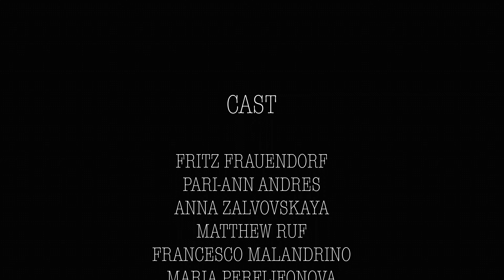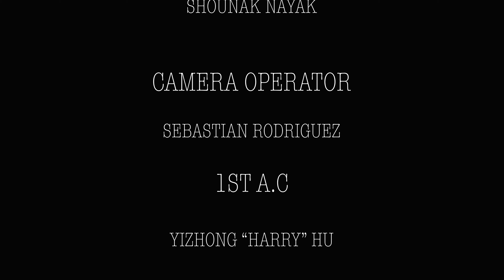Apocalypse (Unofficial Music Video) By Cigarettes After Sex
Cigarettes After Sex (Unofficial Music Video)

Hi Everyone and Welcome to Fritz & Lewis Films Channel

Have you ever experienced the bittersweet feeling of lost love? This "Apocalypse" music video by Cigarettes After Sex explores the depths of melancholy, heartbreak, and the emotional aftermath of a relationship. Shot by Shounak Nayak, this unofficial video captures the essence of sadness and moves on in a beautifully melancholic tone.

Although not my own project, it resonates deeply with my filmmaking style and aesthetic. We shot this in January, and after some color grading, I decided to share it here. Cigarettes After Sex's music brings out raw emotions, and this video perfectly reflects those themes.

🎥 Experience the gripping journey of "Manic Man" — a powerful film on dissociation!

The most recent project I directed (he110) is now on IMDb, and we have begun submitting it to film festivals.